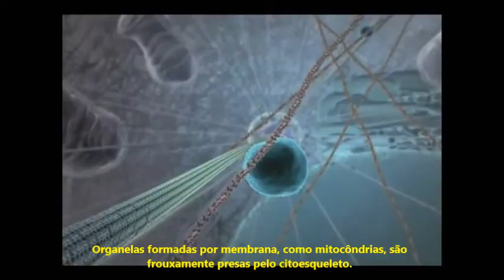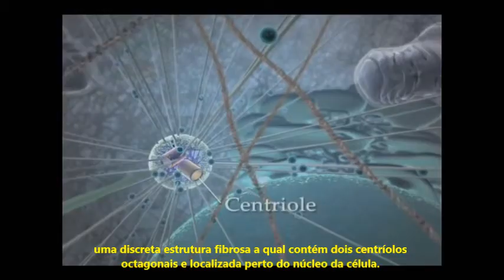Citoesqueleto - Microtúbulo (legendado)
Todos os vídeos foram  retirados de canais do youtube que possuíam permissão para uso acadêmico ou permitiam alteração (Creative Commons).